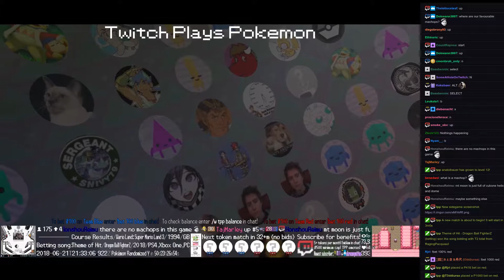Twitch Plays Pokémon Battle Revolution - Matches #120491 and #120492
#120491 [Blue: Shinx (Physical), Sharpedo (Max Attack), Gloom (Physical)] vs [Red: Seedot (Standard), Sentret (Physical), Uxie (Yawn)]

8:49 : #120492 [Blue: Pidgeot (Special), Monferno (Special), Drifblim (Standard)] vs [Red: Bastiodon (Physical), Kricketune (Standard), Lombre (Physical)]